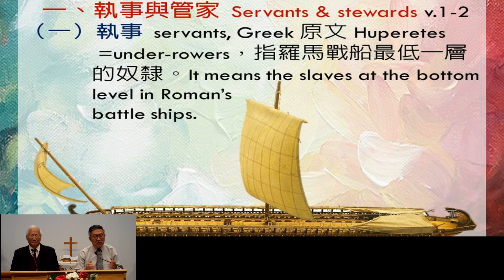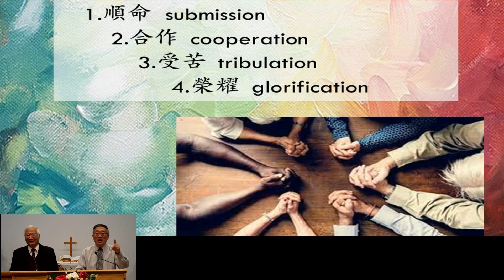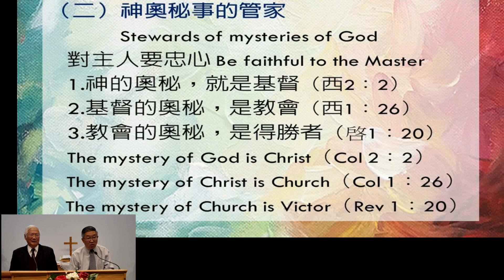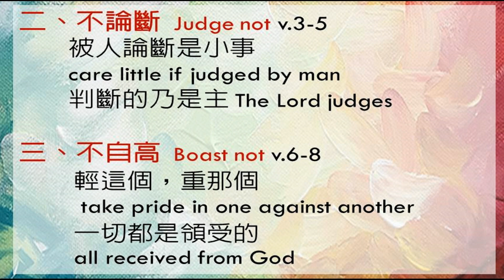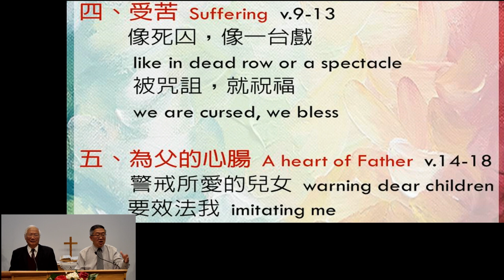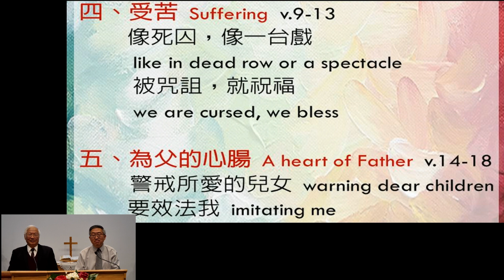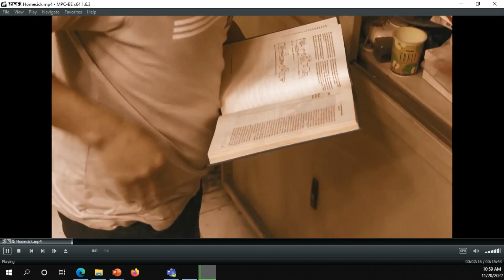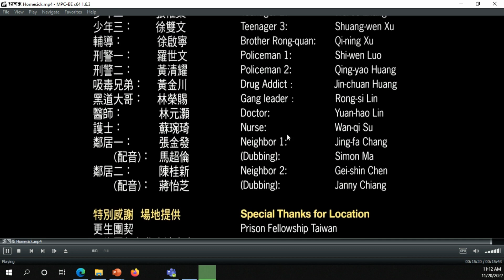CIC 2022 1120 Brother Ming Huang/ 1 Corinthian Ch 4 The characteristics of saints